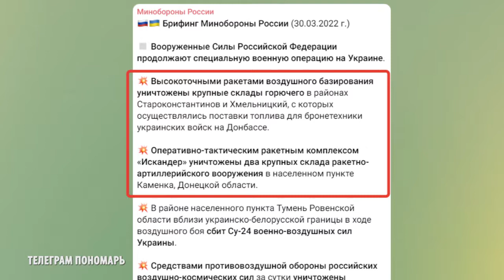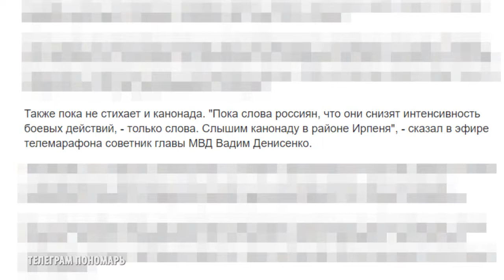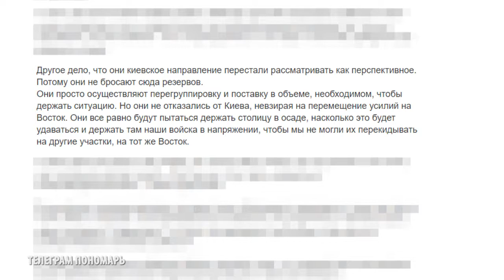Украина! Обстановка на 11 00 30 марта! Ночные Калибры.